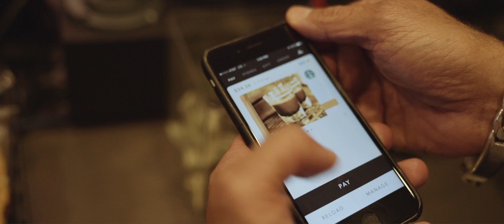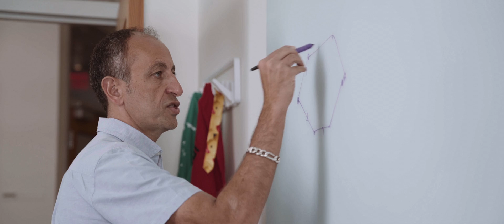Data, systems, and society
Our ability to collect data is already well beyond our ability to understand what it could tell us. IDSS is bringing together mathematical, behavioral, and empirical sciences to capitalize on their shared interest in tackling complex societal problems.